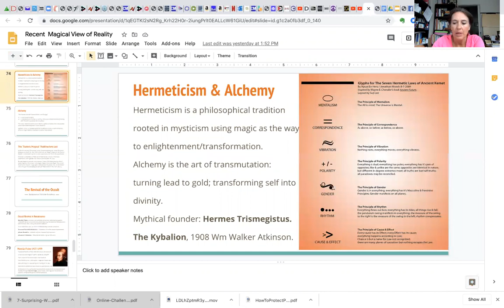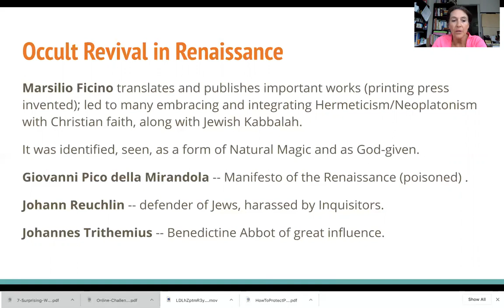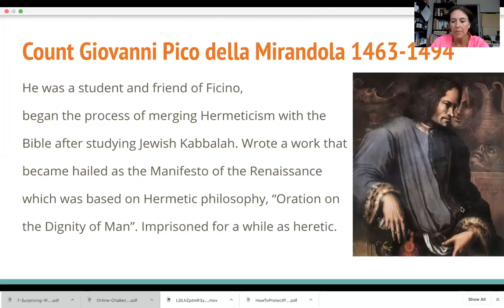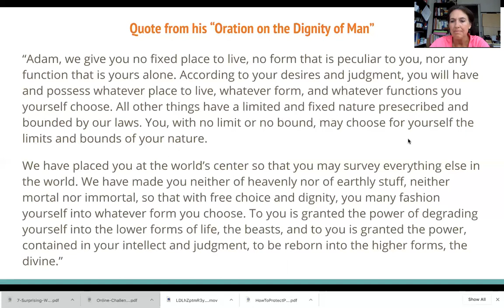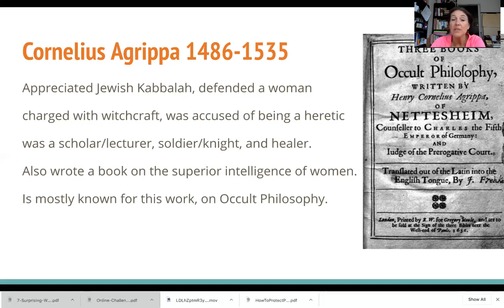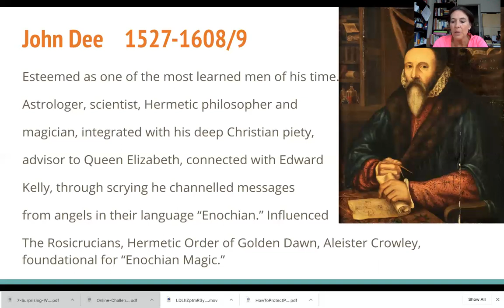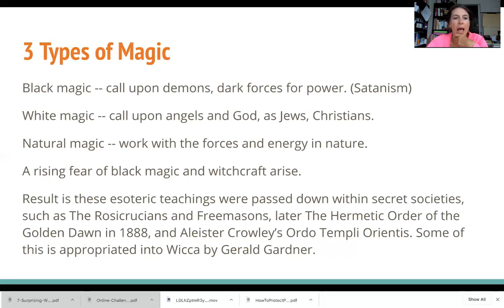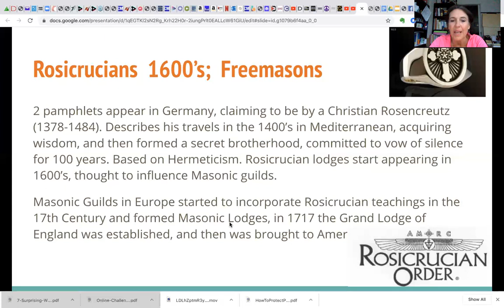Magic Revival Renaissance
The magical view of reality gets rediscovered and revived during the Renaissance to eventually find its home in secret societies.